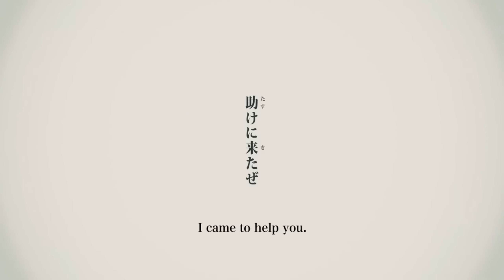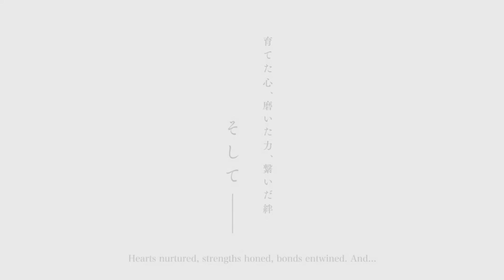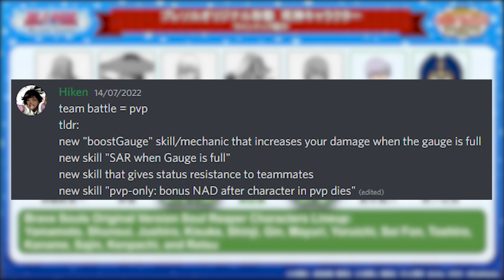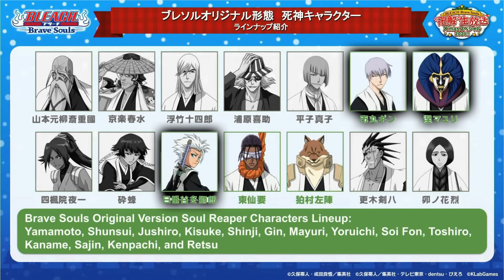WHO WILL COME TOMORROW?! 7TH ANNIVERSARY ROUND 2 PREDICTION! Bleach: Brave Souls!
Video Title: WHO WILL COME TOMORROW?! 7TH ANNIVERSARY ROUND 2 PREDICTION! Bleach: Brave Souls!

Timeline:
0:00 - Intro!
0:50 - SAFWY or TYBW?!
2:16 - Prediction 1!
6:46 - Prediction 2!
8:05 - Prediction 3!
8:32 - Recap!
8:51 - Prediction 4!
8:57 - Outro!